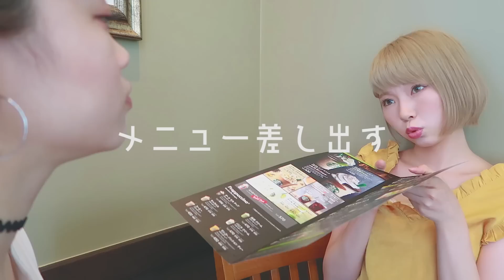カサネテク｜やり過ぎ合コンテクニックinスタバ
本家カサネテクMV　女のさしすせそ

贈り物はこちらまで
📮106-0032 東京都港区六本木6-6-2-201EMET Creation 株式会社 あさぎーにょチャンネル宛